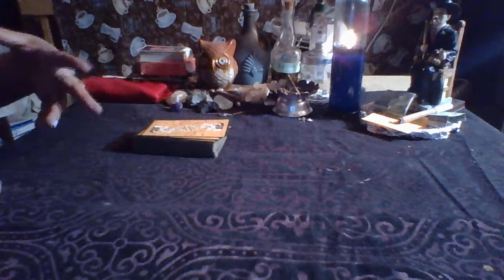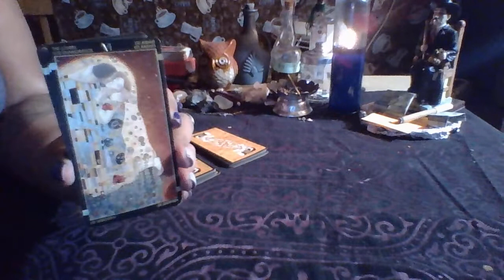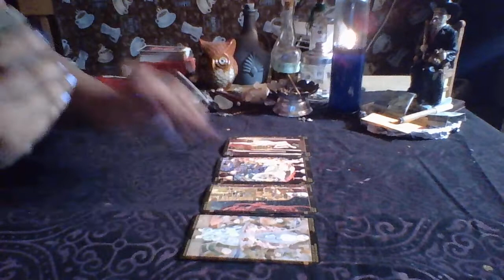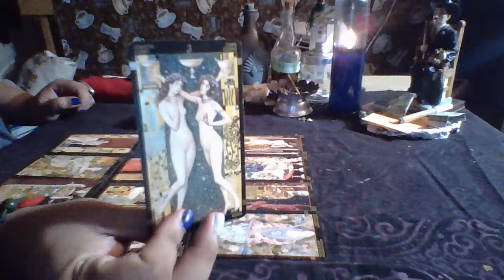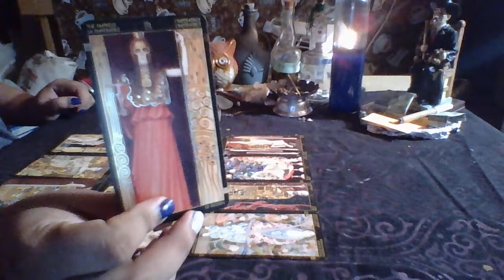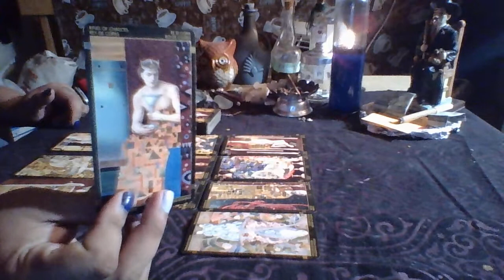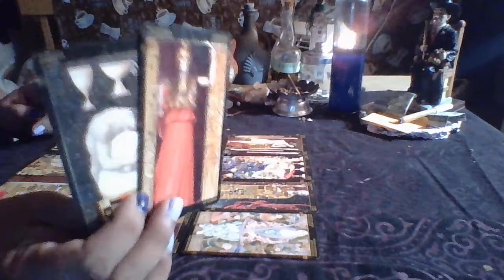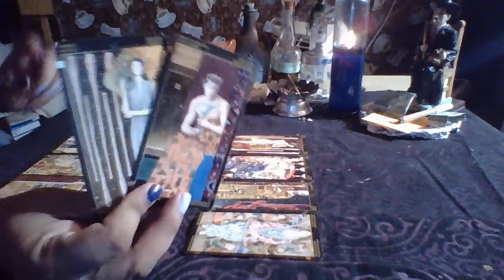Pisces September Reading 2017 "Honesty"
3 Card Reading $15.00
30 Min Reading $50.00
1 Hr Reading $85.00